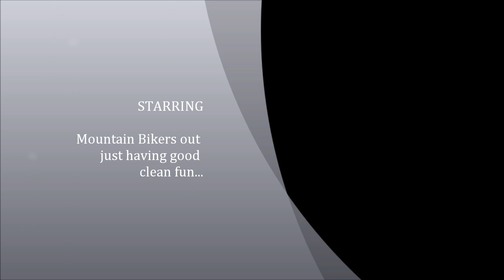Caldonia 2011 Mountain Bike Trails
Mountain Bike Trails